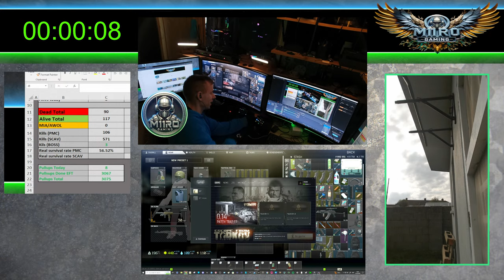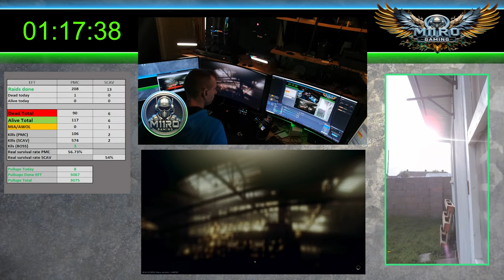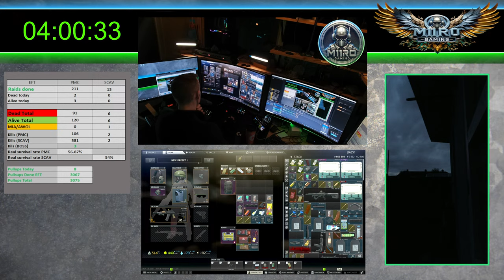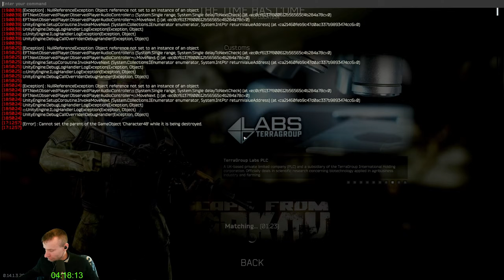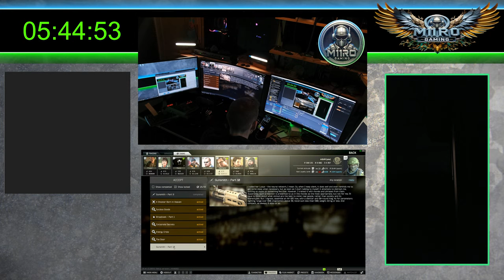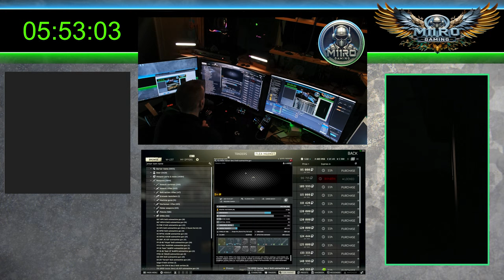VOD - EFT - S2EP31 - Customs, The Punisher Part 3 done, slow gameplay - 1440p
Hey guys,
Changing priority to Customs today for Punisher Part 3 and also Daily Quests there.
We are hitting Max Jager on stream and also having great time overall.
Timeline:
00:00:00 -- Start of the stream
00:03:00 -- Hideout, insurance return, quests
00:34:20 -- 1stR - killed 3 SCAVS died to PMC.
00:58:05 -- 2ndR - Died to PMC, no kills.
01:27:00 -- 3rdR -- 2 SCAV kills, survived
01:48:00 -- 4thR - Finished Chemical part 2, found bitcoin, survived.
02:06:00 -- 5thR - 14 SCAV kills, 1 PMC Survived !! Best raid of today.
03:17:20 -- Be right back guys need TEA refill :) 5-7 Minutes.
03:30:00 -- 6thR - 5 SCAVS, survived
04:10:00 -- Hideout check
04:20:40 -- 7thR -Survived, 7 SCAV kills, Punisher Part 3 Finished!!
04:55:25 – 8thR-1 SCAV kills, great loot taken out, survived.
05:19:00 -- Hideout, sorting stash
05:25:00 -- Checking Jager max level
05:33:00 -- Bought Weapon's Case
05:44:40 -- Gunsmith Part 9 Done
05:45:00 -- Gunsmith Part 10  Done
Only 16 Pull ups on stream, 3083 in total.

If we die, 8 Pull ups will be done.
3075!! pullups done in EFT so far.